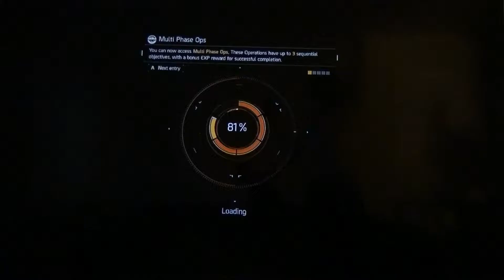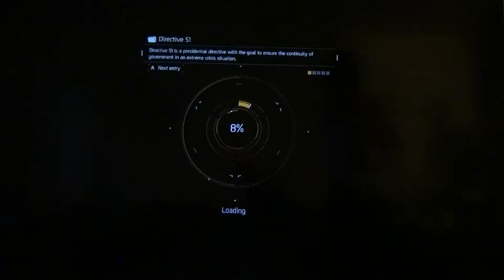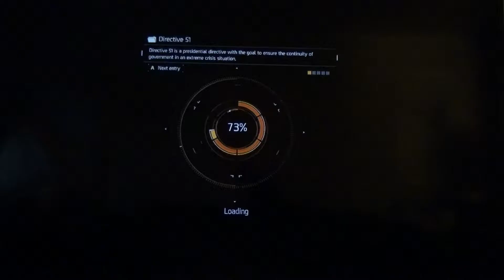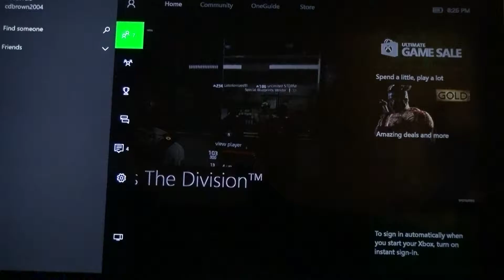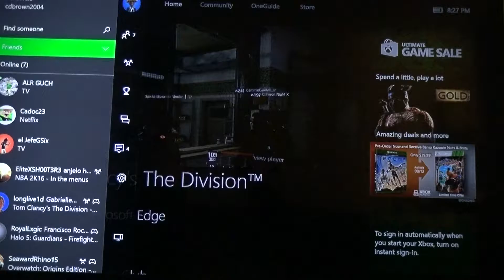Tom Clancy's The Division#MPM12 :||::/455